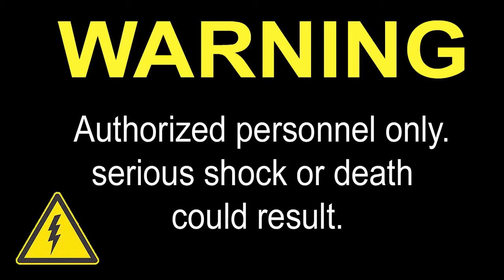how to make series board in urdu easy step